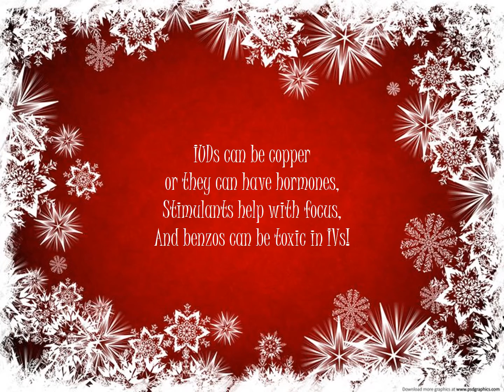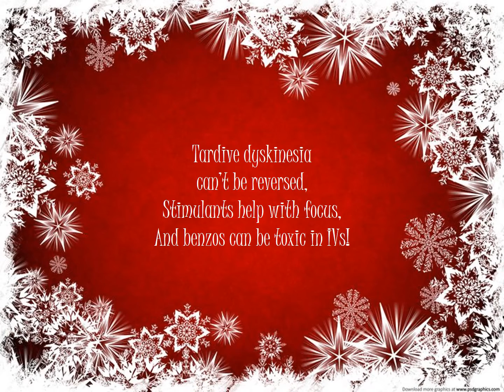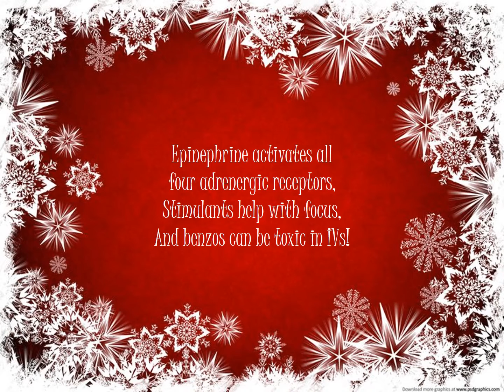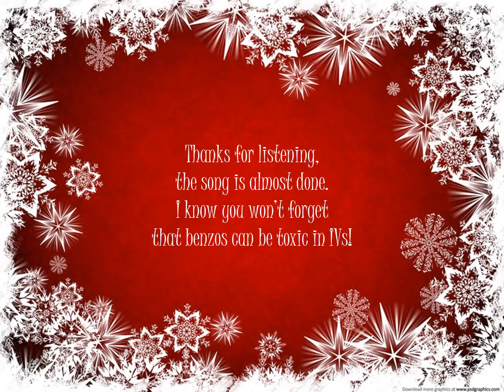12 Days of Pharmacology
This was an extra credit project for my Pharmacology class in nursing school. Lyrics are mine, the music is from YouTube. Background track (played at 1.25 speed)